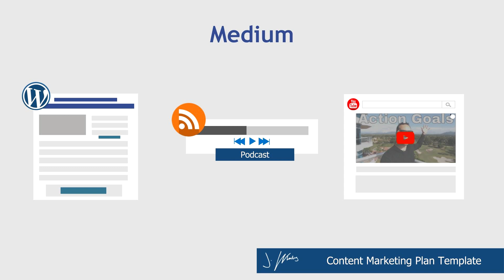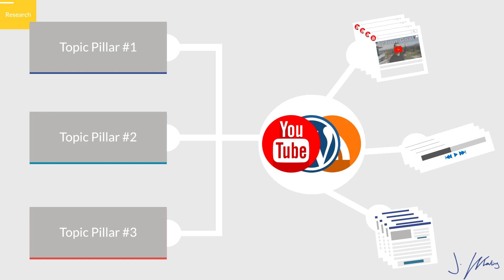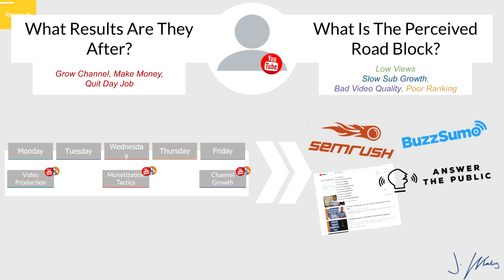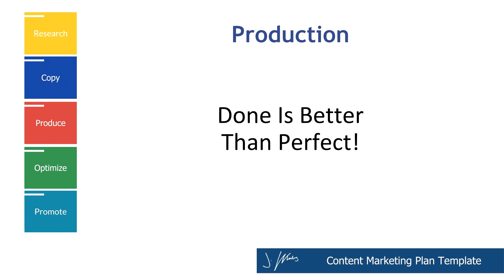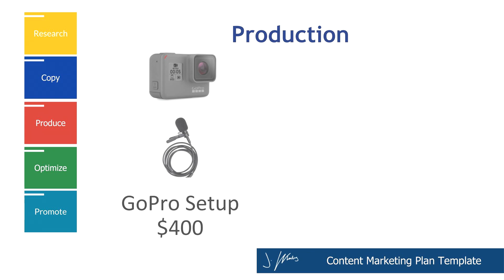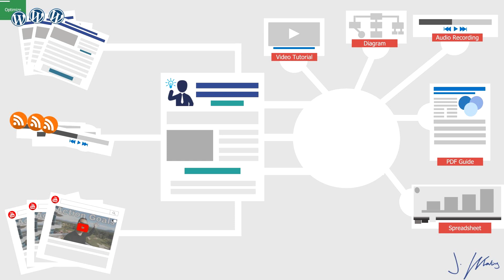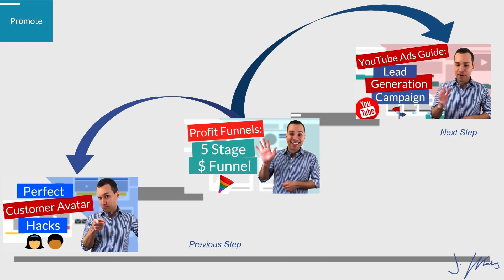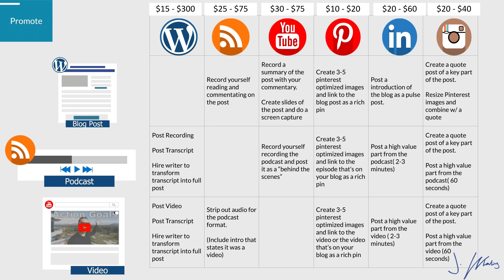Ultimate Content Marketing Plan (How To Guide + Strategy Template)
Craft the perfect Content Marketing plan to generate more leads for your business. Content Marketing is one of the most cost-effective ways to keep the traffic coming as ad costs just keep going up. Copy-Paste this proven template that works with any budget.

Table of Contents:
0:00 - Intro
0:24 - Medium
1:35 - Research
6:08 - Copy
7:22 - Produce
11:34 - Optimize
12:46 - Promote
17:10 - Outro

Ultimate Content Marketing Plan Strategy Template (How To Guide)

Content Marketing Plan Template: How to Develop a Content Marketing Strategy for Lead Generation

Discover the secrets behind building a powerful content marketing machine that consistently brings you new customers with no advertising. You don’t need to have a big budget to become a content marketing master in your niche.

With this content marketing plan template, you’ll have everything you need to build your own system for creating great content for your online business.

This is a complete guide to developing and writing a content marketing strategy from beginning to end - including a free template!

As an entrepreneur, you want to have a successful content marketing funnel that moves people from awareness of your product to satisfied customer of your business.

Knowing what kind of content to create is essential for your online business. You should know how to measure ROI and the best sales funnel software that will help you optimize your content for all stages of the content marketing funnel. We'll actually show you how to document your content marketing strategy. And we'll even give the template you'll need to get it done.

Content marketing is one of the only strategies that can be setup to generate leads and sales for your business on autopilot. You can use this strategy and included template to craft your own content marketing sales funnel machine.

To start your content marketing strategy, you should have a clear knowledge of the underlying value prospects and customers are looking for. Content marketing should be a process of developing high-quality, valuable content to educate and engage a persona audience that represents a potential prospect. Promoting your brand comes last, if at all.

This content marketing approach means promoting valuable free content to attract and convert strangers into audience members. Then convert audience members into prospects. Prospects into customers, and finally customers into repeat buyers.

Now when it comes to building an audience, one of the most common content marketing mistakes is going too broad. That’s why I also included a content creation checklist will help you that will help you hone your strategy and make into reality your content ideas!

I hope that you learn a lot from content marketing plan template video so you can generate more leads and sales for your online business. Make sure to check out my complete content marketing plan template to help you get started.